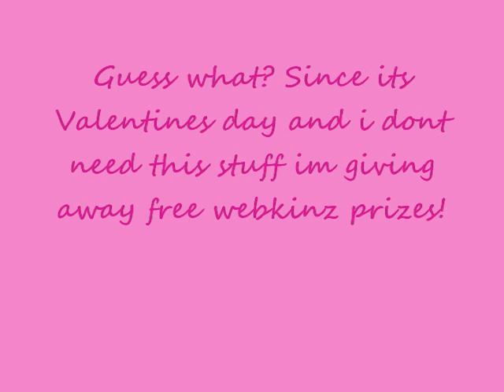Raffle Feb 14-21 (Maybe longer idk)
Hey these are webkinz items i do not need feel free to pick which one you want. Then i'll pick sometime before this month is over. Sorry if its too long to wait its hard to decided! NOTE: I DO NOT OWN THE PICTURES THEY BELONG TO OTHER PEOPLE SAME WITH THE SONG.